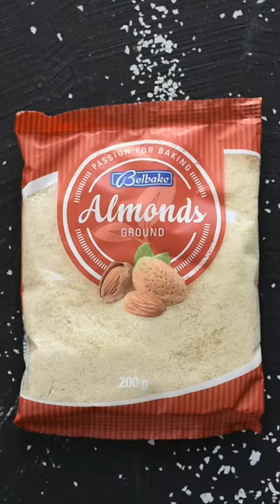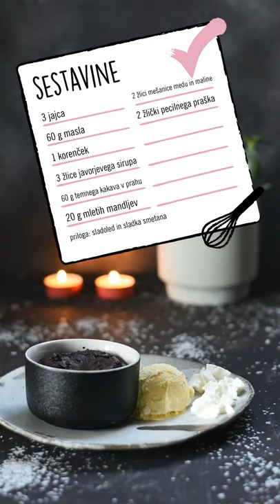Sladki petek z Gudafudo: Korenčkova torta v skodelici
[Sladki petek z Gudafudo] Pravijo, da je korenček dober za oči, Gudafuda pa pravi, da je dober tudi za slastno korenčkovo tortico. 🥕😉 In to korenčkovo tortico v skodelici. 🤩 Kateri od tvojih prijateljev naravnost obožuuuuje korenčkovo torto? 🤤 Označi ga v komentar! 👇

📝 Sestavine:
- 3 jajca
- 60 g masla
- 1 korenček
- 3 žlice javorjevega sirupa
- 60 g temnega kakava v prahu
- 20 g mletih mandljev
- 2 žlici koščkov mandljev
- 2 žlici mešanice medu in maline
- 2 žlički pecilnega praška
Priloga:
- sladoled
- sladka smetana

👩‍🍳 Priprava:
Vse sestavine stresi v večjo posodo in jih z električnim mešalnikom dobro premešaj. Maso nadevaj v vrečko za dresiranje in jo razporedi v keramične skodelice (primerne za peko v pečici). Peci 13 minut na 170˙C. Nasvet: tortice postrezi s sladoledom in smetano ter jih še tople pojej.